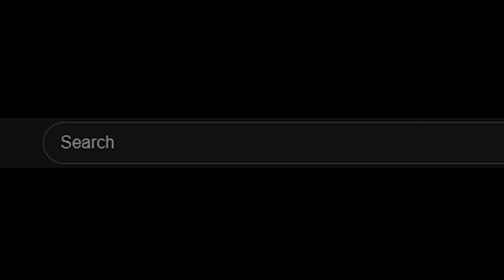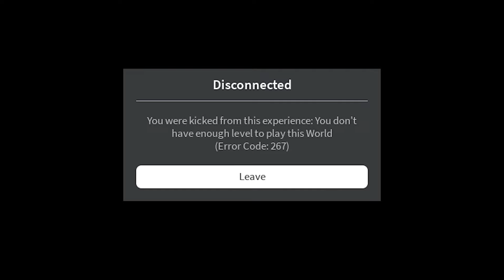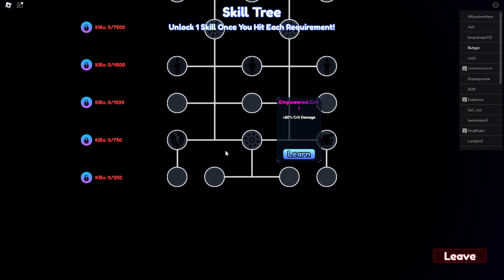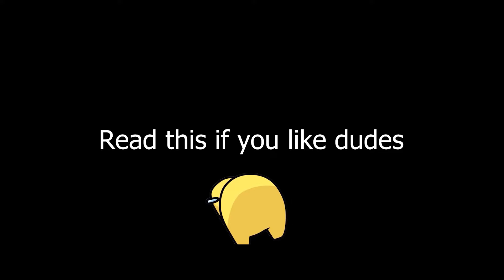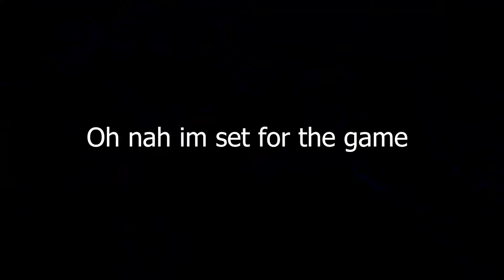ANIME LAST STAND.EXE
Anime Last Stands is meta?!

Songs:
-Rhythm Thief OST DISC1: 01 Phantom R's Theme 怪盗Rのテーマ
-Battle 2 / S-Rank Battle (CrossCode) - GaMetal Remix
-Chopin - Nocturne in E Flat Major (Op. 9 No. 2)